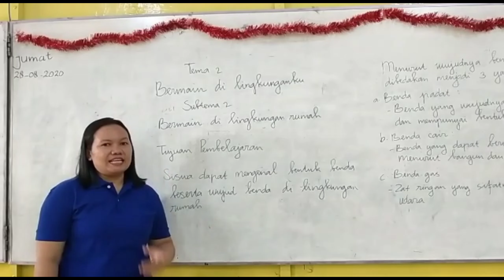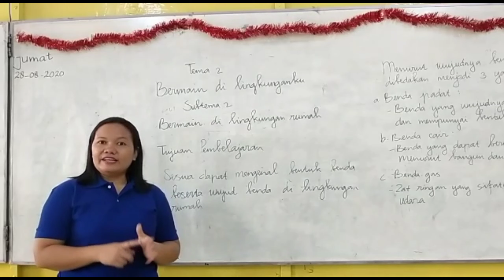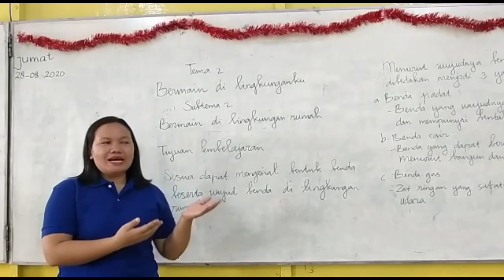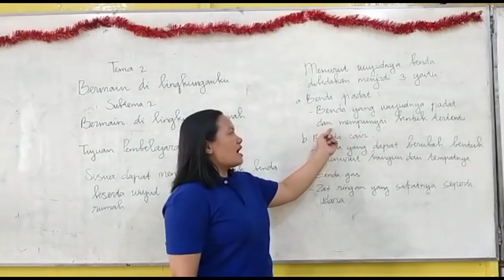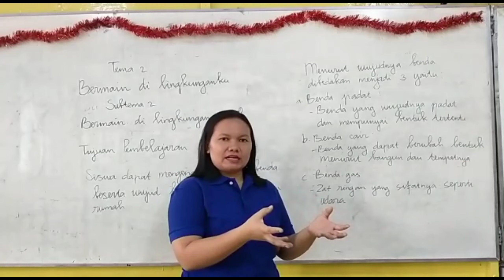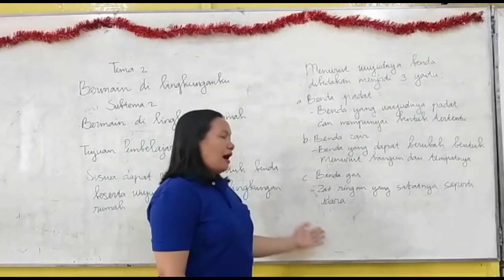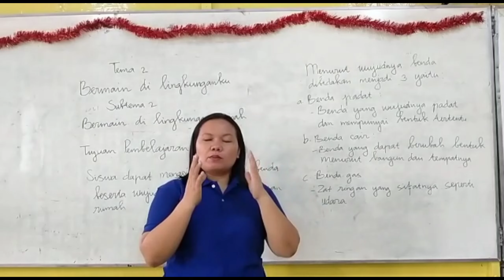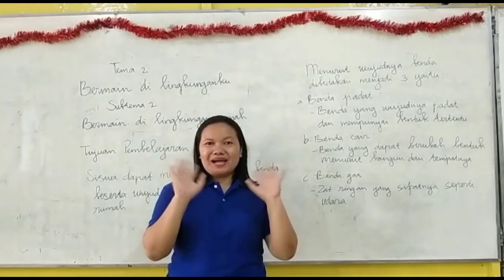Mengenal Bentuk dan Wujud Benda di Lingkungan Rumah || Tematik Kelas 2 SD